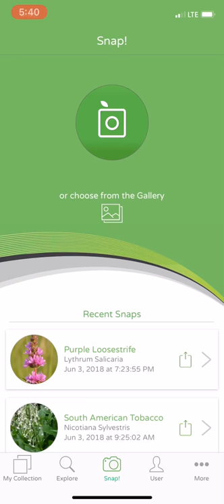PlantSnap identifies Virginia creeper (Parthenocissus quinquefolia)